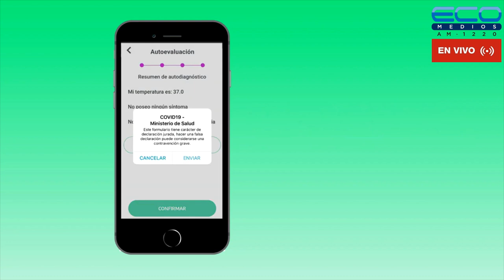ECOS DEL ROJO con Fabiàn Torrese 22-5-2023